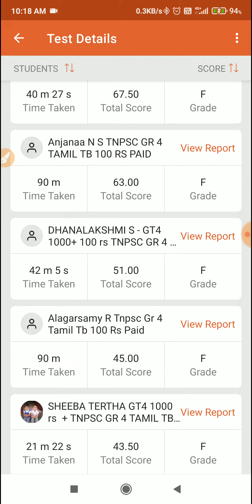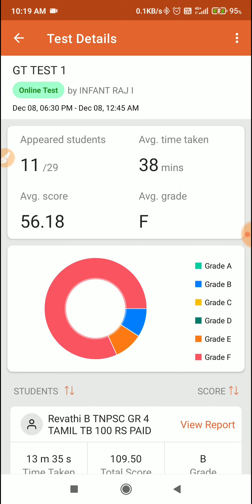பொதுத்தமிழ் LIVE TEST - RESULTS - RANK LIST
ஆகணும்னு  ஆசைப்படுறீங்களா

4,500 ரூபாய் மட்டுமே

EXCLUDING GST

209 TESTS

100 RS ONLY

4500 RS

4500 RS

1100 RS

NAME
DATE OF BIRTH
MOBILE NUMBER